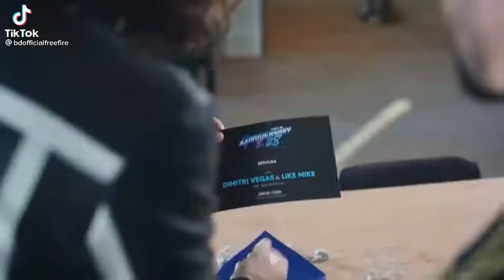Free Fire x Alok "Vale Vale" Music Video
Free Fire has collaborated with the world-renown DJ, Alok, from Brazil!

Feel the rhythm pulsate through your veins with the official Free Fire x Alok music video, "Vale Vale", out now!